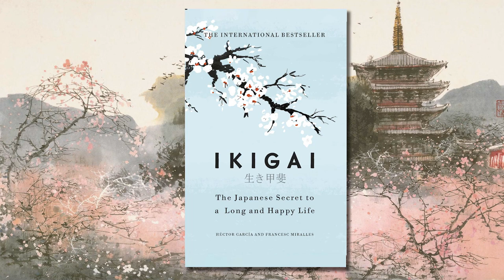IKIGAI | Self-Help Audiobook | The Japanese secret to a long and happy life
Author-  Héctor García,  Francesc Miralles

Ikigai, It's the Japanese word for a reason to live' or 'a reason to jump out of bed in the morning'.

It's the place where your needs, desires, ambitions, and satisfaction meets. A place of balance. Small wonder that finding your ikigai is closely linked to living longer.

Finding your ikigai is easier than you might think. This book will help you work out what your own ikigai really is, and equip you to change your life. You have a purpose in this world: your skills, your interests, your desires and your history have made you the perfect candidate for something. All you have to do is find it.

Do that, and you can make every single day of your life joyful and meaningful.